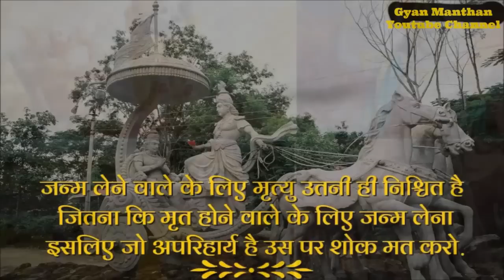महाभारत युद्ध का 18 दिनों का घटनाक्रम जानिए किस दिन क्या हुआ था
महाभारत युद्ध का 18 दिनों का घटनाक्रम जानिए किस दिन क्या हुआ था mahabharat ka yudh in hindi